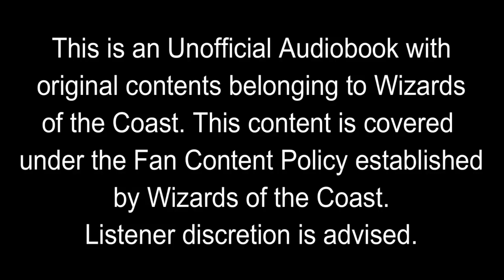The Brothers' War: Chapter 13 - "Peace Talks" - Unofficial Audiobook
Hey everybody, here is the thirteenth chapter of the most well-known story in all of Magic: the Gathering. After seeking legal guidance and thanks to Wizards of the Coast Fan Content Policy, I am able to do this for the community. I hope y'all enjoy this as we taking a listen of the story of The Brothers' War.